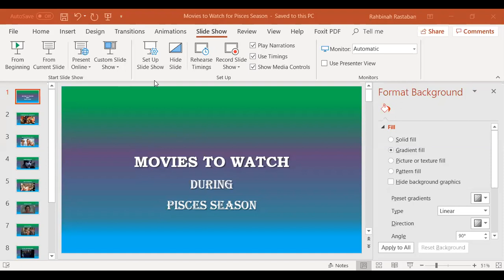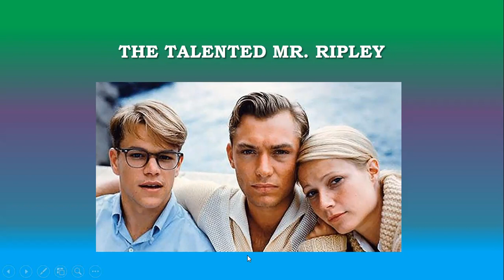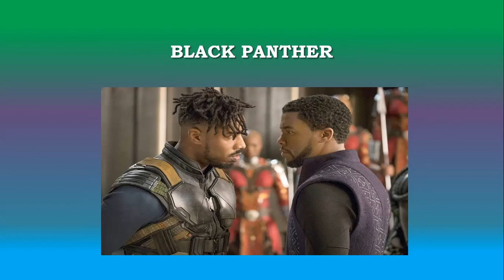10 Movies to Watch During Pisces Season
Here are 10 Movies to Watch During Pisces season. Enjoy!

What are some Pisces-themed movies that you love?